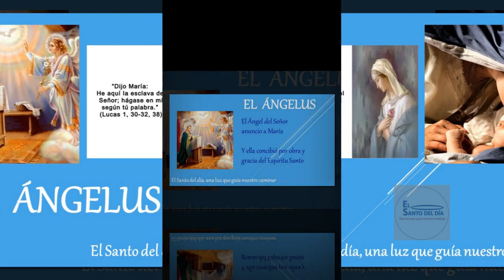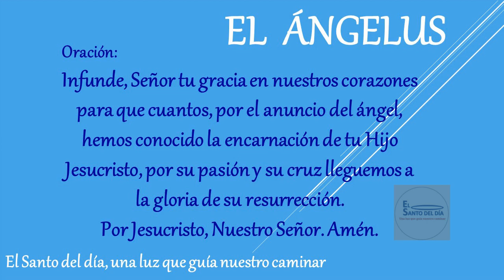EL ANGELUS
Amén.

Amén.